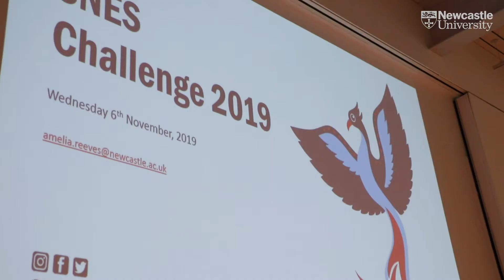Enterprise Challenge For School of Natural and Environmental Science Students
Each year the Enterprise Challenge gives our School of Natural and Environmental Science students the opportunity to tackle a real world issue for companies that take part.